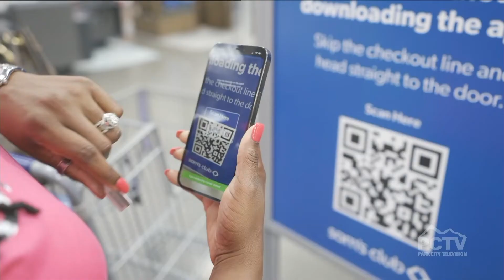Early Holiday Shopping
Consumer experts are predicting a much bigger holiday season this year with many consumers saying they plan to get a jump on holiday shopping. How can you make it fun versus stressful and get the most out of this holiday season? Live from Spring Studios in NYC with some answers and demos for PCTV viewers is Digital Journalist & Trends Expert, Anna De Souza.